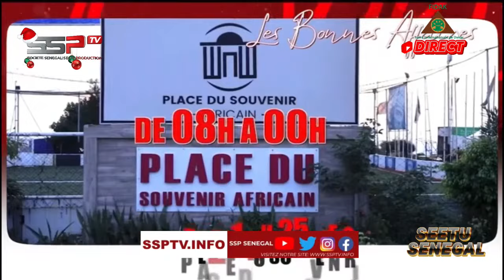SEETU SENEGAL PR: ABBA NO STRESS DU MERCREDI 21 DECEMBRE 2022 - PARTIE 3